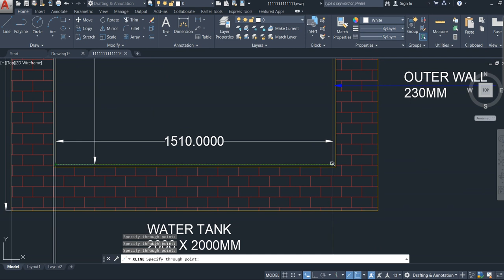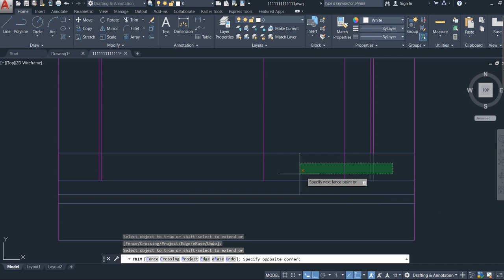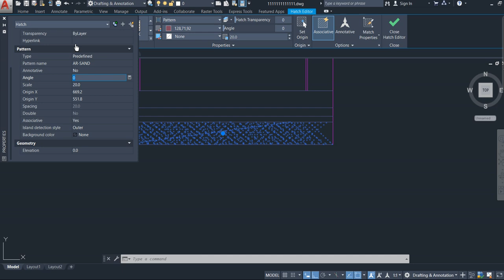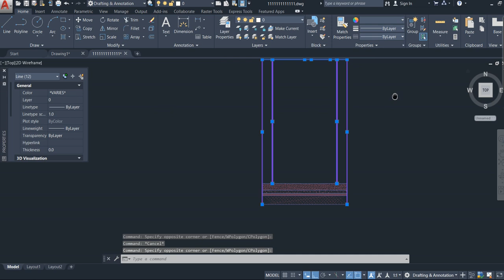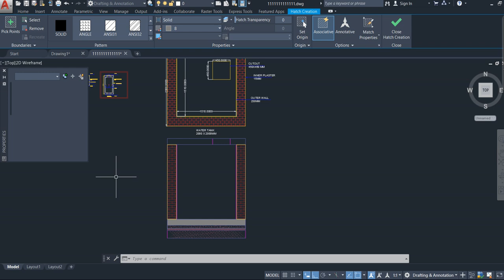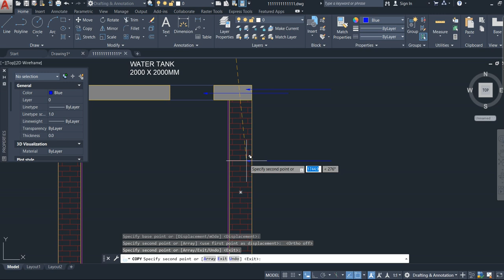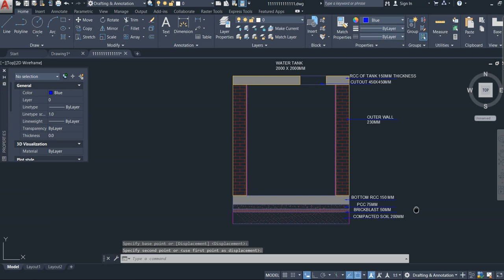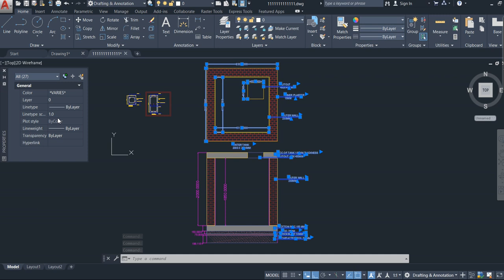AUTOCAD WATER TANK DESIGN WITH DETAIL SECTION AND ELEVATION II Underground water tank II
WATER TANK REINFORCEMENT DETAILS
How to Draw Plan and Section of Septic Tank in AutoCad | MDS |